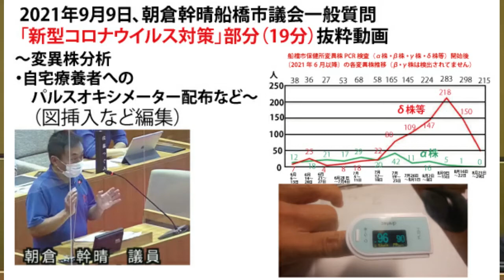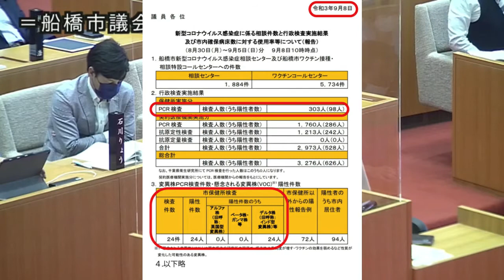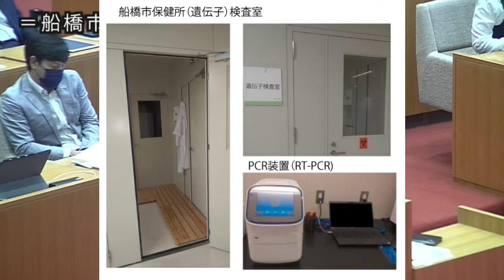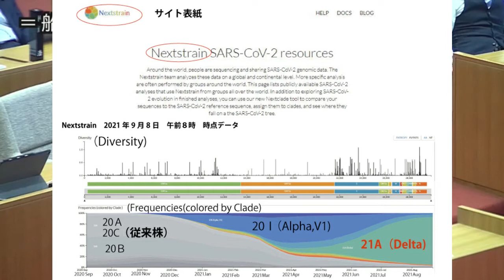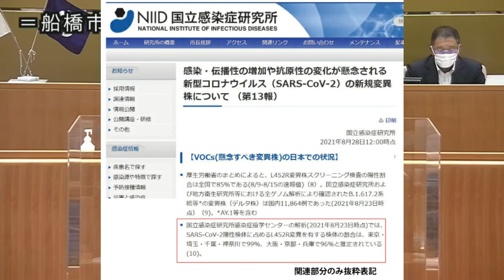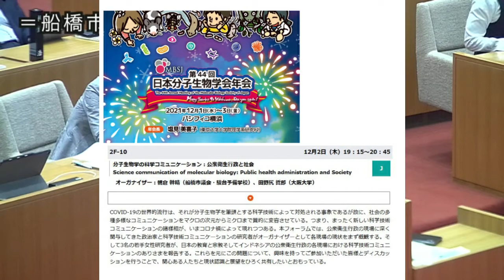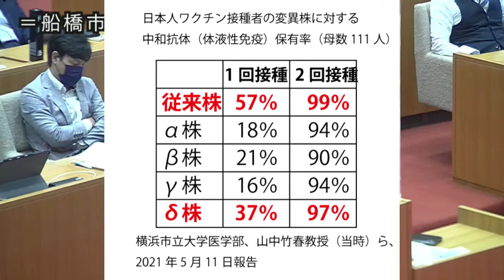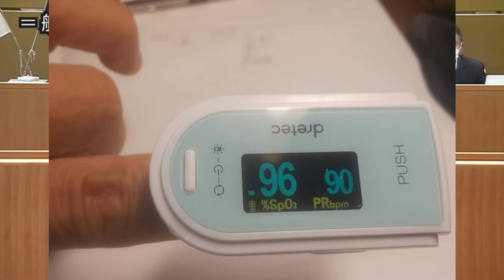2021年9月9日、朝倉幹晴、船橋市議会質疑（新型コロナウイルス対策部分、19分）